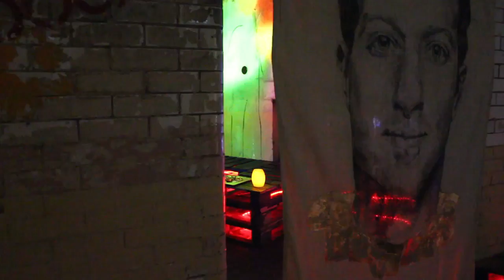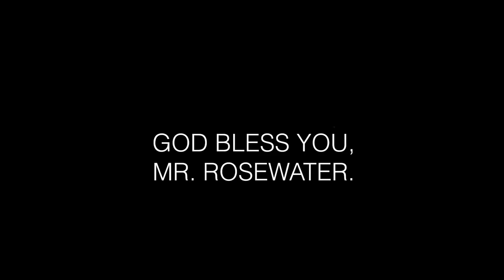GOD BLESS YOU MR ROSEWATER | BASEMENT EXHIBITION| CIRCLE LINCOLN 2015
An exhibition curated by artists at the Universiy of Lincoln, in Circle Basement from the 5th to 8th May 2015. Art works based around the book by Kurt Vonnegut.

CONTRIBUTING ARTISTS

Olivia May Allum
Alexandria Frances Clow
Chelsie Jordan Humber
Charlotte Louise Hill
Hannah McKinlay
Kezia Wattle
Kristina Wilson